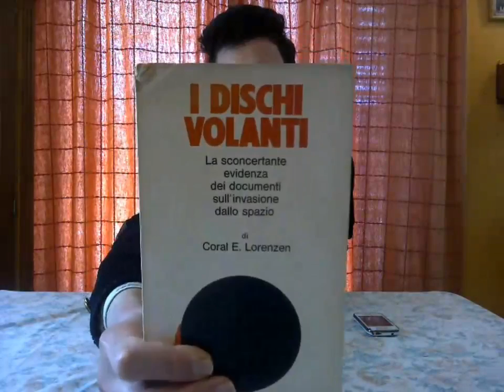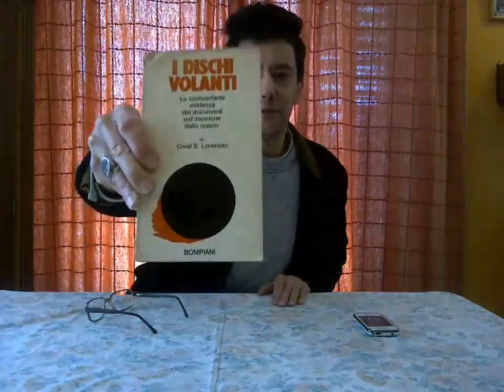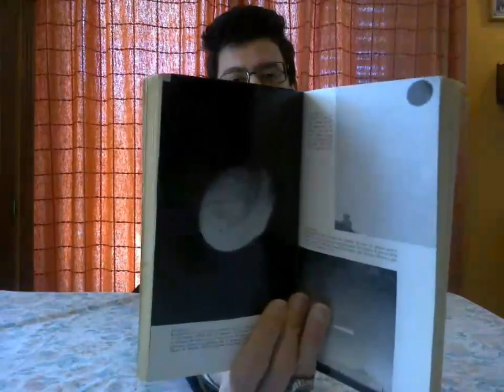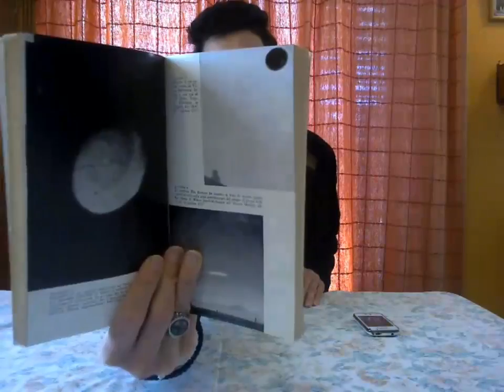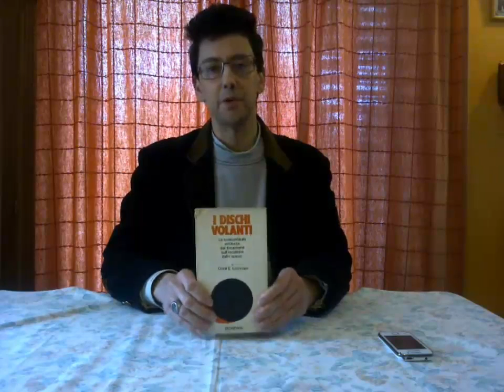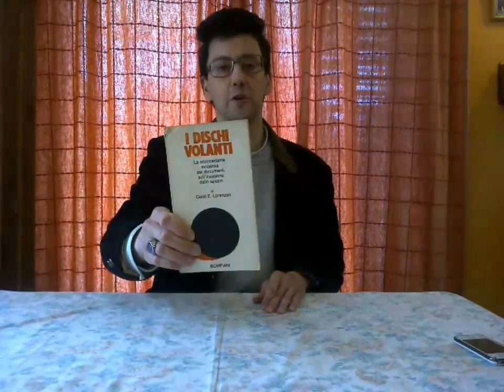I dischi volanti 🛸: UFO OVNI EXTRATERRESTRI E ALIENI La Rubrica Letteraria